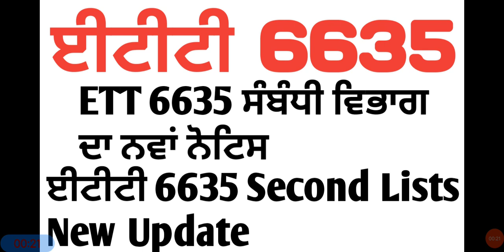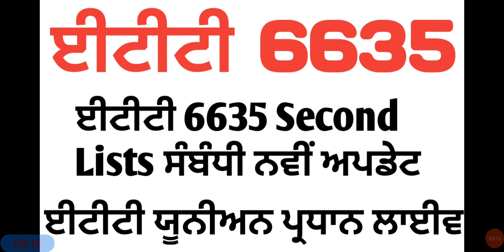ett6635 Second Lists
Pls Join Us On Telegram for more updates -